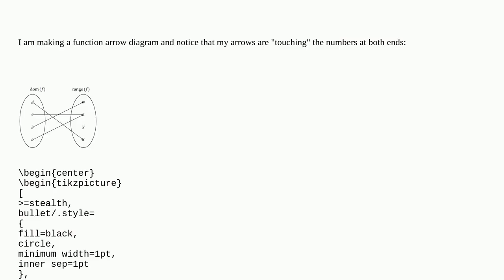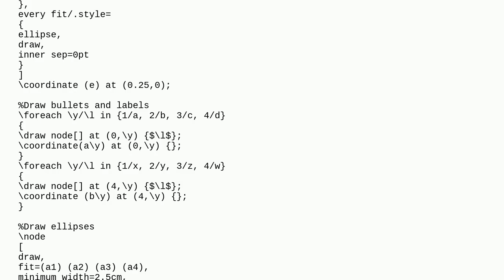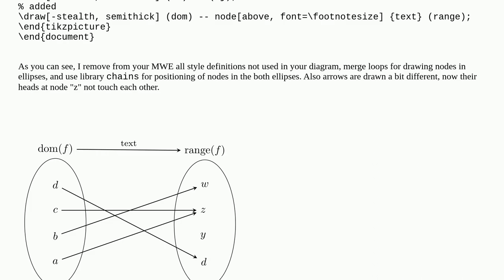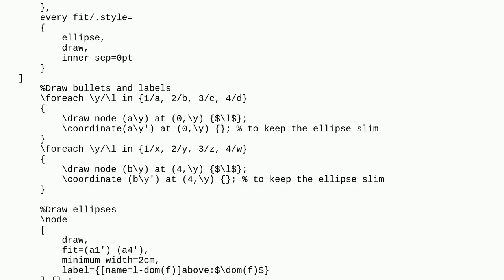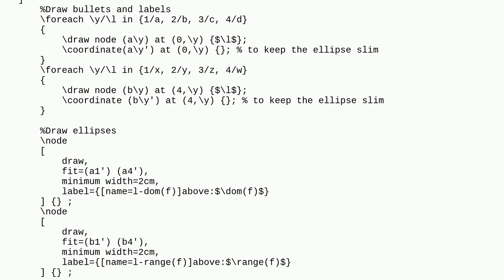Tex: Pad beginning and end of tikz arrow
Pad beginning and end of tikz arrow

A special thanks goes out to the community

  arrows tikz-arrows tikz-pgf padding